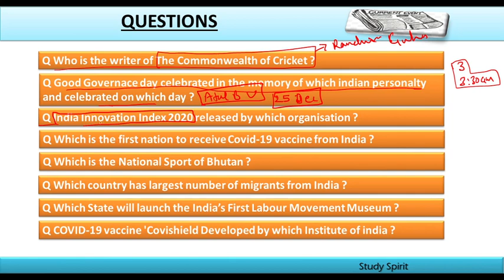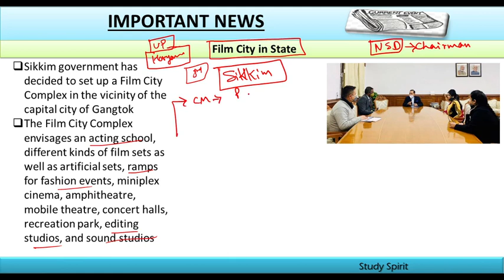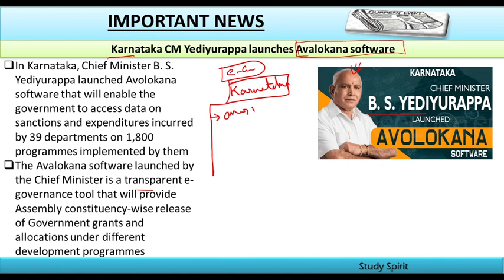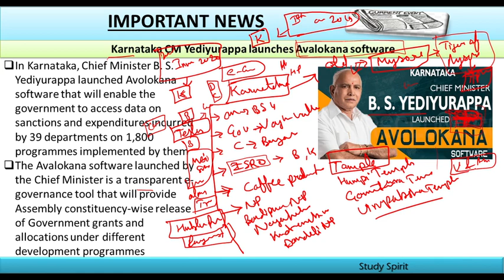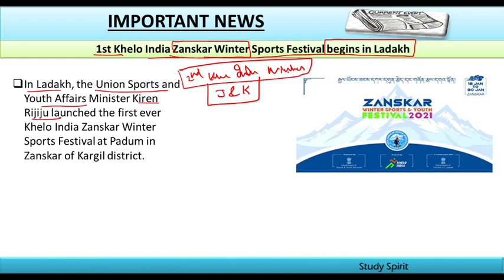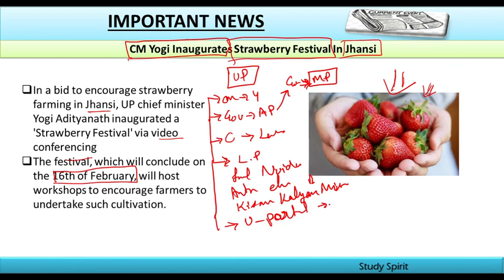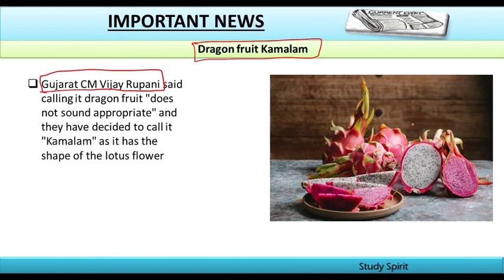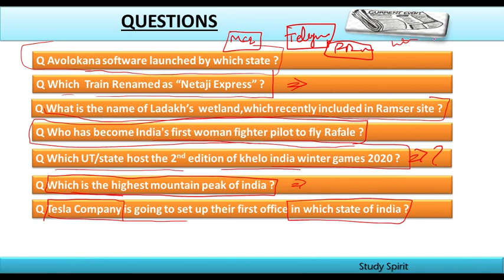22 january 2021 Current Affairs in Punjabi|Today Current Affairs 2021|PIb News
PIB, AIR , THE HINDU NEWS IN PUNJABI | DAILY CURRENT AFFAIRS IN PUNJABI | For all Punjab Government jobs

Vedio covers :
- Latest Punjab Current Affairs 2021
- October Month current Affairs
- ppsc Current Affairs in punjabi
- 2020 current affairs in punjabi
- Punjab current Events 2021
- General Knowledge For all Exams of Punjab
- Punjab g.k
- Current Affairs in detail
-  2020 current Affairs